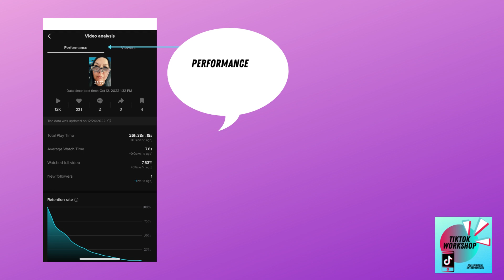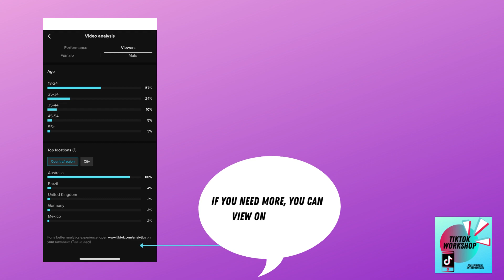TikTok Workshop - More Data (Video Analytics) [Incubator]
TikTok Workshop

More Data (Video Analytics)

We are looking at the data on your own videos on TikTok. This video will go through what each section is showing you on these analytics.

These videos form part of a TikTok Workshop Playlist and are currently being presented through a 5 Week Journey called Incubator. I am sharing what I have learnt in my process of setting up TikTok as a spiritual entrepreneur in the hope that it can help you too.

For the [Incubator], there will be new TikTok videos all week to show you some other simple steps and processes you can use on your TikTok account and in creating and editing your video footage.

If there is anything that you would like to know more about, please let me know and I will create a video or direct you to the right place.

I am not a social media strategist nor am I an expert in TikTok in anyway, but I am hoping that these videos can help you just a little. One of the expressions of who I am is Dark Luminaire Designs which is where I help other spiritual entrepreneurs get onto other new social media platform or assist with social media content creation, course creation or graphic design. I am also someone who is walking their own spiritual path and I use this as the foundation of my offers and how I assist others.

If you are interested in following me on my other social accounts, they are listed below.

Please note with TikTok that not everyone has the exact same functions or menus. They are also being change consistently and updating all the time. So if you have something on your screen and I have not addressed it, please let me know and I can find out what it is for. (Or you could just press it and see where it takes you ;))

All the information on this video was correct at the time of recording.